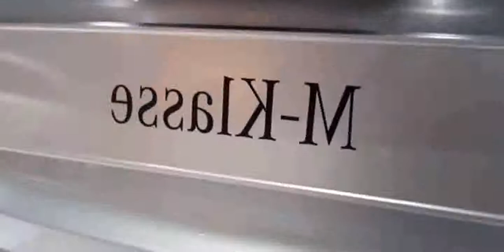2014 Mercedes-Benz ML250 Bluetec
2014 Mercedes-Benz ML250 Bluetec

2014 mercedes-benz ml350 4matic
2014 mercedes-benz ml
2014 mercedes-benz ml63 amg start up exhaust and in depth review
2014 mercedes-benz m-class review
2014 mercedes-benz m-class ml350
2014 mercedes-benz ml63 amg
2014 mercedes-benz m-class
2014 mercedes-benz models
2014 mercedes-benz ml350
2014 mercedes-benz ml350 4matic
2014 mercedes-benz ml350 bluetec
Mercedes Benz ML250 BE 2014, 2014 Mercedes Benz ML250 Bluetec Exterior, BÃ¡n xe Mercedes Benz 2014
2014 mercedes-benz ml350 safety features
2014 mercedes-benz m-class ml350 sport
2014 mercedes-benz m-class
2014 mercedes-benz ml
2014 mercedes-benz ml350 review